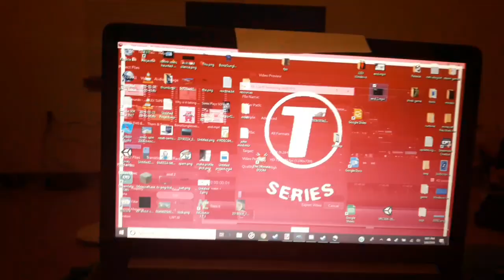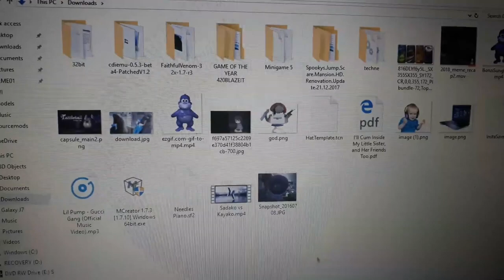silas archive - It's done